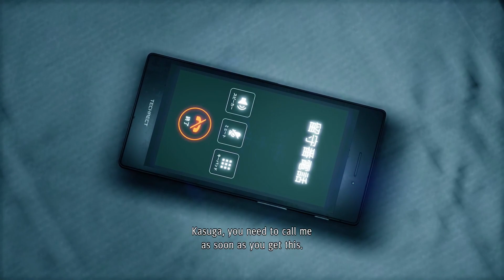Lets play Yakuza Like A Dragon Part 62